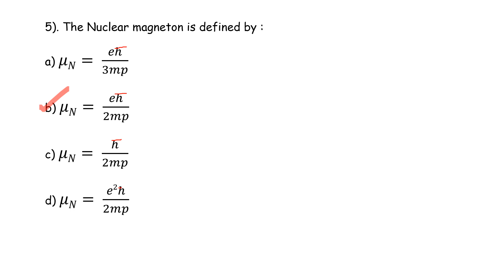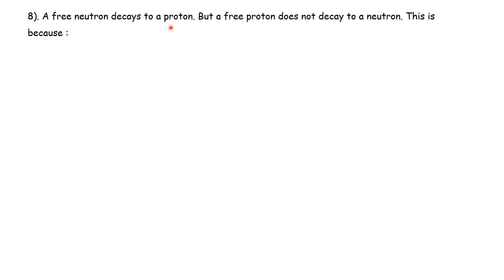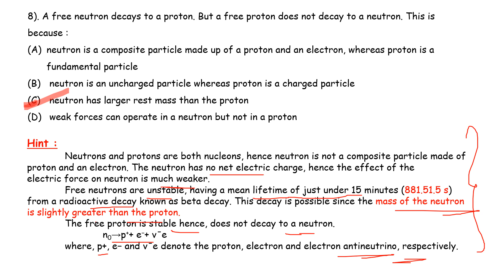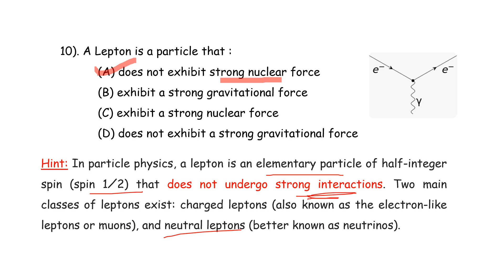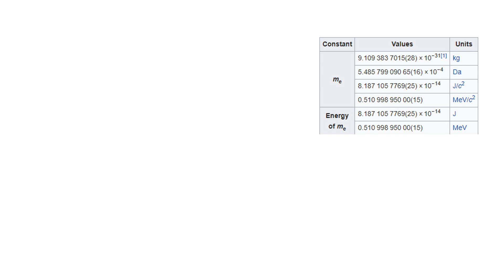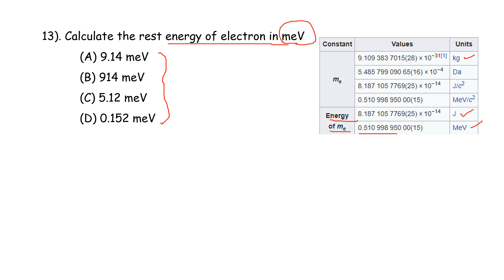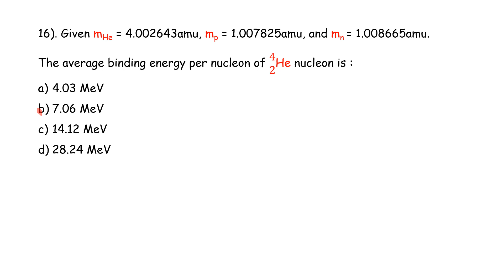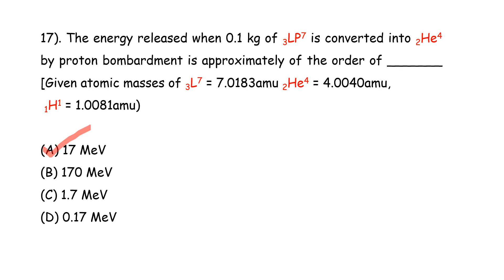TRB Polytechnic |2017 -18 |Unit 8 | Nuclear and Particle Physics |கேட்கப்பட்ட கேள்விகள்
TRB Polytechnic |  2017 -18 | Unit 8 |  Nuclear and Particle Physics  | MCQ  | கேட்கப்பட்ட கேள்விகள் | Detailed Explanation | SS Academy for physics
 Nuclear and Particle Physics  mcq
 Nuclear and Particle Physics  Multiple choice questions

During a negative beta decay
(A) an atomic electron is ejected
(B) an electron which is already present within the nucleus is ejected
(D) a proton in the nucleus decays emitting an electron

The radius of carbon nucleus is about 3 x 10-15 m and its mass is 12 u. The average density of the nuclear material is :
(A) 1.4 x 1017 kg/m3 (B) 2.1 x 1017 kg/m3
The significance of liquid drop model is :
 (A) predicts α and 𝛽 absorption properties
 (B) gives atomic masses and binding energies  and also predicts a and b emission properties
 (D) predicts α  and 𝛽 emission properties

4). The nuclear radius is expressed by the relation :
(A) R = R0A1/3  (B) R = R0A2/3

The Nuclear magneton is defined by :
a) 𝜇𝑁=  𝑒ℎ/3𝑚𝑝
b) 𝜇𝑁=  𝑒ℎ/2𝑚𝑝
c) 𝜇𝑁=  ℎ/2𝑚𝑝
d) 𝜇𝑁=  𝑒2ℎ/2𝑚𝑝
Find the Q Value ( Q = ∆m0 = ∆KE) of the nuclear reaction
 ■8(4@2)He + ■8(14@7)N  ■8(17@8)O + ■8(1@1)H
The rest masses of the neutral atoms ■8(4@2)He , ■8(14@7)N and ■8(17@8)O are 4.002603u. 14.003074u and 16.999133u respectively. The mass of ■8(1@1)H is 1.007825u.
-1.29 MeV
-1.09 MeV
-1.19 MeV
-1.39 MeV
Neutrino are the particles which have :
 (A) Positive charge, 1/2 spin and zero rest mass
  (B) Negative charge, - 1/2 spin and zero rest mass
 (D) Positive charge, - 1/2 spin and zero rest mass
A free neutron decays to a proton. But a free proton does not decay to a neutron. This is because :
neutron is a composite particle made up of a proton and an electron, whereas proton is a fundamental particle
 neutron is an uncharged particle whereas proton is a charged particle
 neutron has larger rest mass than the proton
 weak forces can operate in a neutron but not in a proton
Which of the following process is forbidden by the law of conservation of strangeness ?

K- + P  Ω- +  K+ + Ko
𝜋+ + P  ∑▒+  + K-
𝜋- + P  K+ + K- + n
𝜋- + P  ∑▒−  + K+
A Lepton is a particle that :
 (A) does not exhibit strong nuclear force
 (B) exhibit a strong gravitational force
 (D) does not exhibit a strong gravitational force

Calculate the energy released in the ( 𝛼, n)  reaction for ■8(9@4)Be. The  equation for the nuclear reaction is
 ■8(9@4)Be + ■8(4@2)He  ■8(12@6)C + ■8(1@0)n + Q
The masses of ■8(9@4)Be  is 9.012183 U,  Mass of ■8(12@6)C  is 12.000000 U, Mass of ■8(4@2)He is 4.002603 U and mass of ■8(1@0)n  is 1.008665
(A) 5.90 MeV
(B) 5.30 MeV
(D) 5.50 MeV

In liquid drop model, according to Bohr and Wheeler's theory :
 (A) Volume of the drop remains constant, oscillations of the excited nucleus will deform the surface only, axis of symmetry changes
 (B) Volume of the drop remains constant, oscillations of the excited nucleus will deform the surface only, axis of symmetry retained as same
 (C) Volume of the drop changes, oscillations of the excited nucleus will deform the surface only, axis of symmetry changes.
 (D) Volume of the drop changes, oscillations of the excited nucleus will deform the entire nucleus, axis of symmetry changes
Calculate the rest energy of electron in meV
 (A) 9.14 meV
 (B) 914 meV
 (D) 0.152 meV

14). A Geiger Muller counter wire collects 108 electrons per discharge. When
the counting rate is 500 counts/min, find the total number of electrons counted in one minute.
(A) 1.6 x 10-19 /min   (B) 5 x 108/min
The magnitude of a nuclear reaction cross- section depends upon :
(A) Kinetic energy and nature of incident particle, nature of target nuclei.
(B) Potential energy and nature of incident particle, nature of target nuclei.
(C) Kinetic energy and nature of incident particle, independent of nature of target nuclei.
(D) Potential energy and nature of incident particle, independent of nature of target nuclei.
Given mHe = 4.002643amu, mp = 1.007825amu, and mn = 1.008665amu. The average binding energy per nucleon of ■8(4@2)He nucleon is :
4.03 MeV
7.06 MeV
14.12 MeV
28.24 MeV
The energy released when 0.1 kg of 3LP7 is converted into 2He4 by proton bombardment is approximately of the order of _______ [Given atomic masses of 3L7 = 7.0183amu 2He4 = 4.0040amu,
 1H1 = 1.0081amu)

(A) 17 MeV
(B) 170 MeV
(D) 0.17 MeV